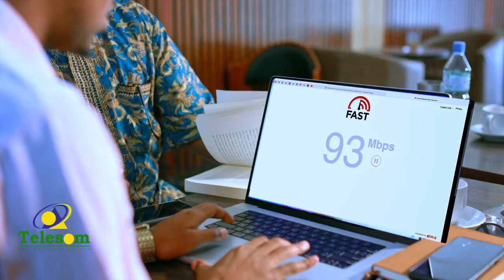'Cabdirashiid Cali Sharmaake isaga oo Dagaal kula jira Itoobiya ayuu Doorasho galay''MujaahidiintIi